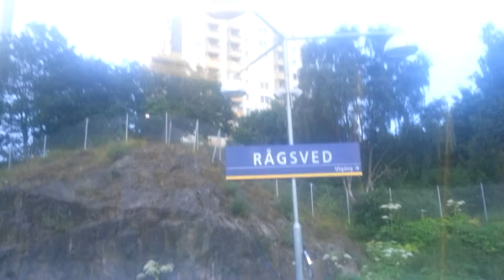Rågsved Ragsved fr tunnelbanefönster 20150719 piamorex Stockholm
Rågsved RagsvedStockholm Sverige 20150719 piamorex